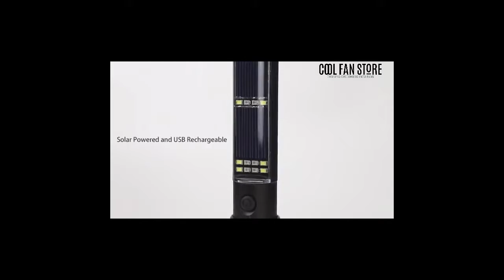Multi purpose torch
5000 Lumens  Tactical Multi-function Torch.

A must-have and most effective tool for the camping -

Solar-powered (using power derived directly from the sun's rays) as well as USB output facility to charge your mobile phones.
Can be used as a hammer during an emergency.
Made of Aluminium alloy, extremely durable.
Cutter attached to the torch can be used to cut ropes, seatbelts, etc.
7 working flashlight modes.
A powerful magnet attached to the torch can be put on a car surface or any metal and easily used as a work light.